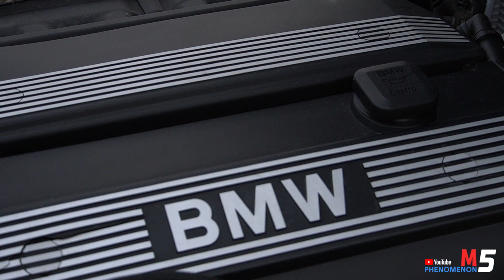Car Vlog #7 - BMW E30 Passion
Car: BMW E30
Engine: M54B30
Owner: Alex

Ark Artist
AEI (on behalf of NCS); LatinAutorPerf, BMI - Broadcast Music Inc., Featherstone Music (publishing), and 7 Music Rights Societies